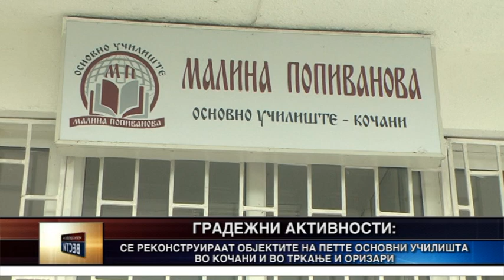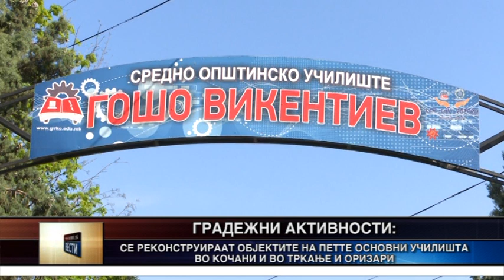Се реконструираат пет основни училишта во Кочани и во Тркање и Оризари